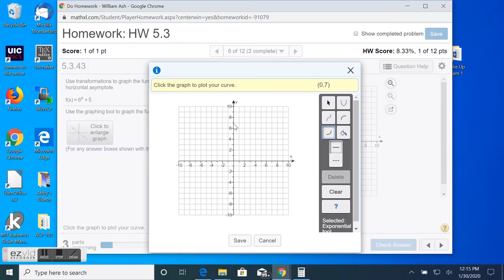graphing exponential functions in mymathlab... no sound